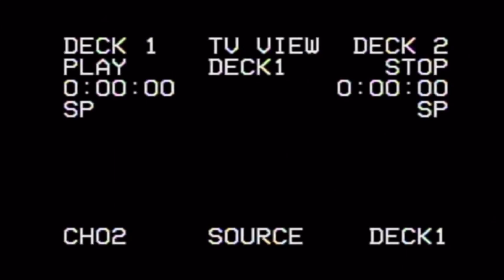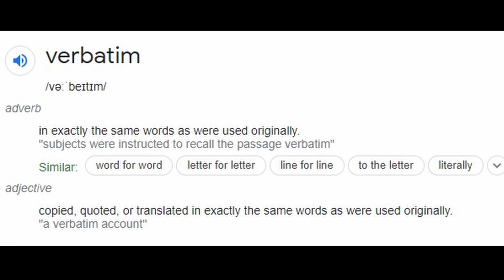podcast 1. Better Late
all the framing is wrong. my button pusher is a bit ordinary... fat and ordinary